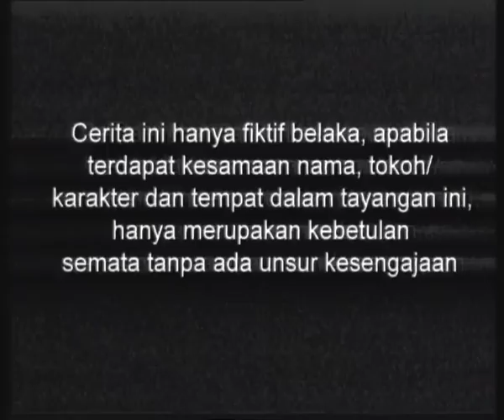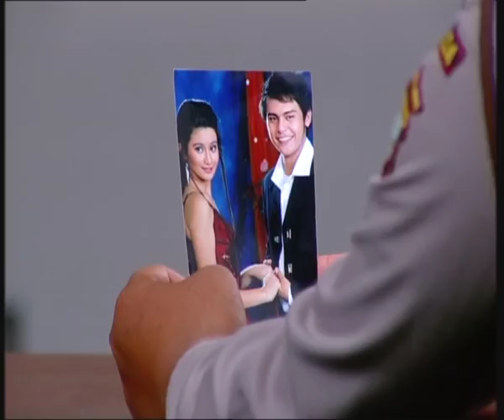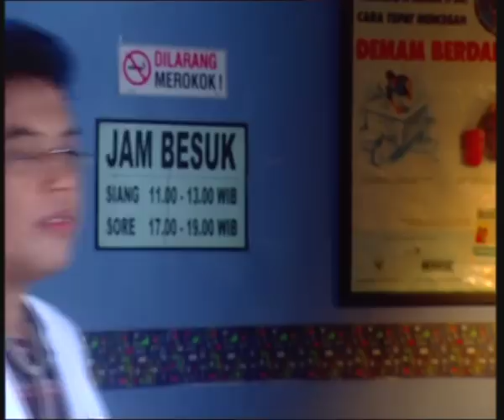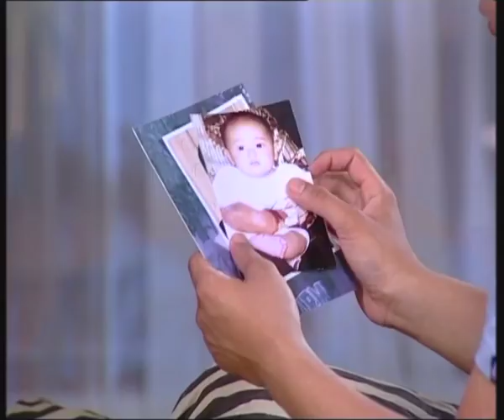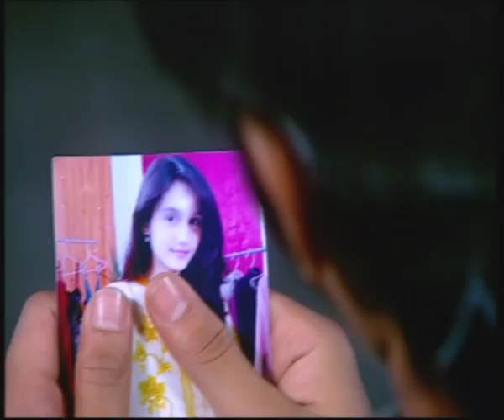Cinderella - Episode 181